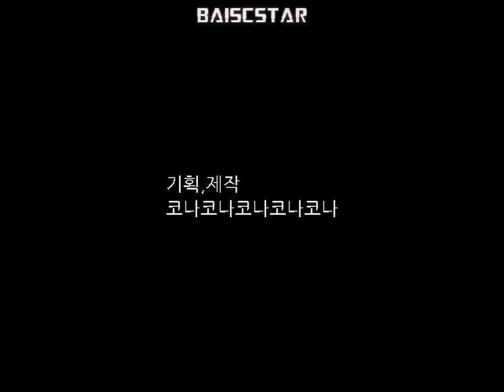HORROR GAME - Let's Play Akemitann Ep. 01(공포 게임/쯔구르 게임 - 아케미탄 Ep. 01)